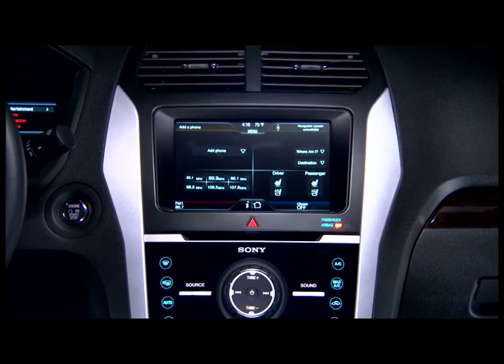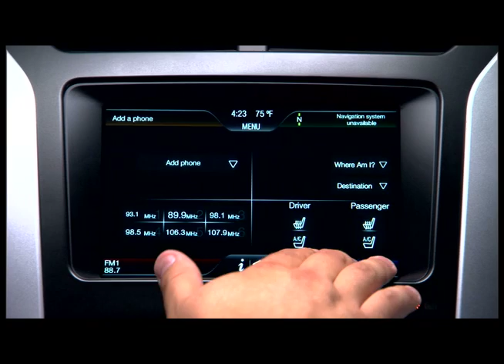2011 Ford Explorer first driving promo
After numerous spy shots and a long teaser campaign, Ford has officially unveiled the 2011 Explorer. Looking like a Taurus-ifed Freestyle, the Explorer features a bold grille, black A-pillars, plastic body cladding, and a clamshell hood. Inside, the cabin boasts a Volkswagen-ish design, a console-mounted shifter, and seating for up to seven.